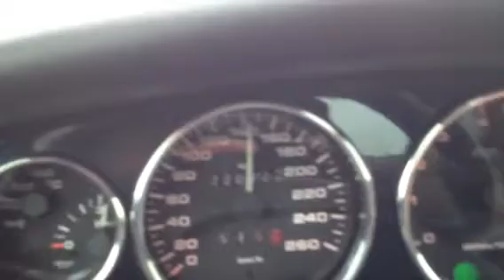Fiat Coupe 20VT 50- 160 km/h G-tech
Fiat Coupe 20VT 50- 160 km/h G-tech chip